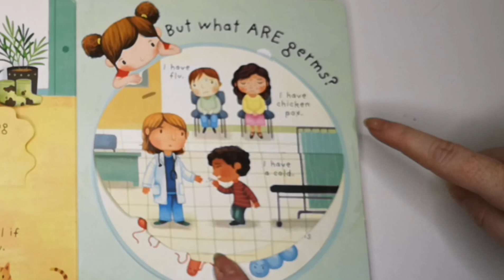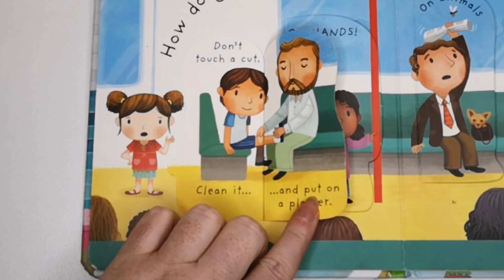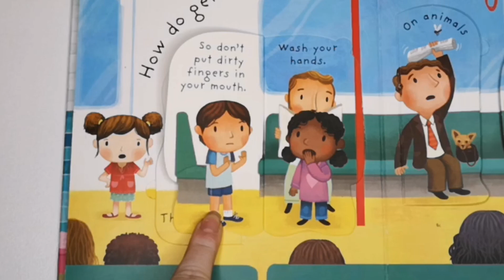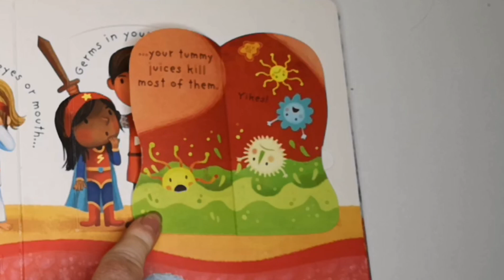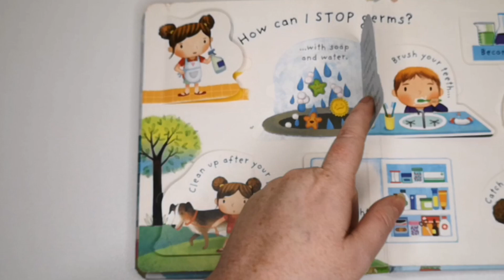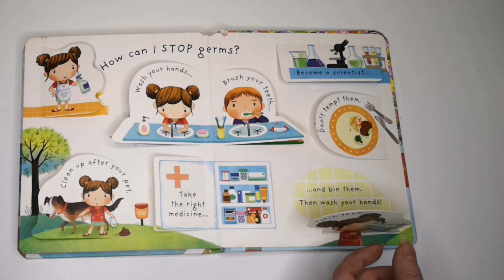Usborne Books - What Are Germs? - Read Along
What are germs? How do they spread? And how do medicines help? Curious young children can take a closer look at those mischievous, microscopic bacteria and viruses in this fascinating introduction to germs and hygiene, with 30 flaps to lift and tips on hand-washing and staying healthy.

Recorded by: Amanda Holmberg, Independent Usborne Consultant